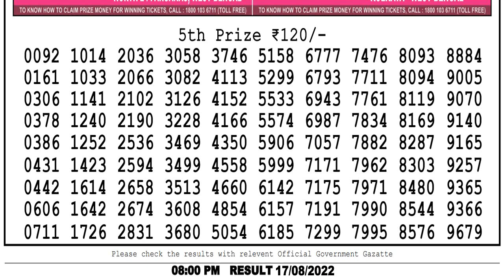Lottery sambad live 8pm result 17/08/2022 Nagaland Lottery sambad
lottery sambad dear 8pm result
nagalandlotteries/livedraw
Chapters:-
0:03 Lottery sambad dear evening 8pm result 1st, 2nd, 3rd & 4th prize Numbers
0:54 5th Prize numbers